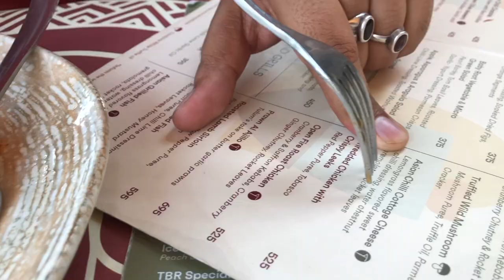Bad Experience II Tulum, Sector 34-A II Chandigarh II RE_JATIN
Location - Tulum, sector 34 a ,Chandigarh

Song
Tu Sirf Meri Hai
Artist
Swag Karan
Album
Licensed to YouTube by
The Orchard Music (on behalf of Singo.io)